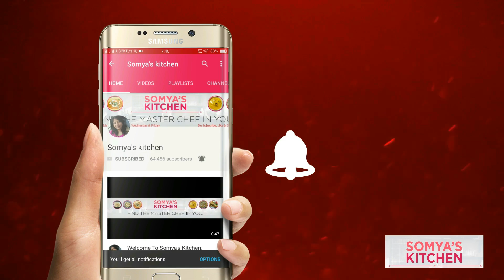10 minute main banayein perfect Kaju Katli for beginners tutorial | best Kaju Barfi Recipe | Fudge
perfect homemade best kaju katli recipe / halwai style
jhatpat recipe |
Kaju Barfi Recipe, Kaju Katli Recipe, Cashew Nut Fudge

2 cup kaju
1-1/2 cup sugar
3/4 cup water
1/2 cup - 2 tbsp milk powder
1 tsp ghee

We have created some amazing recipes and will continue to do so further.

___ PLAYLIST FOR YOUR TUMMY___

Also, Please checkout for all your shopping queries.

We hope you have a great and a fabulous day!!

Keep Cooking!!
Keep Shining!!
Somya Mittal